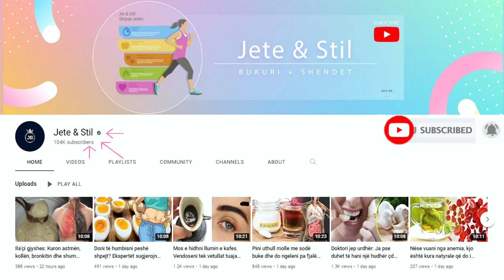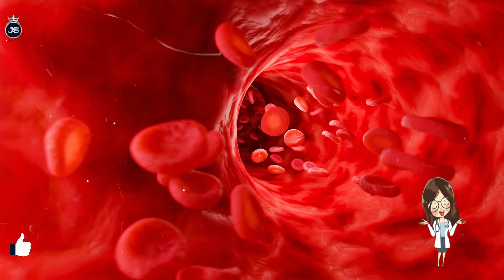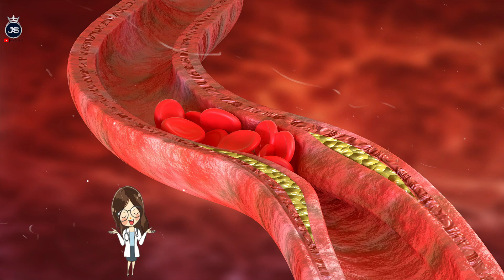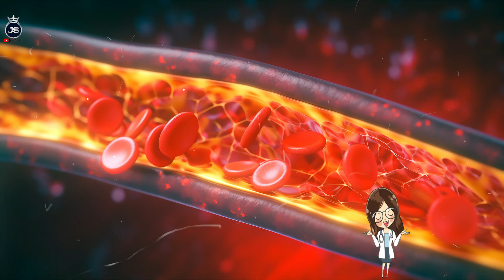Për kolesterolin dhe tensionin e lartë, hani vetëm 1 lugë nga kjo përzierje para mëngjesit dhe darkë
Nëse kombinoni përbërësit e mëposhtëm mund të përfitoni një përzierje shumë të fuqishme dhe të dobishme, që mund të përdoret për të trajtuar sëmundje të shumta duke përfshirë këtu kolesterolin dhe presionin e lartë të gjakut. Përgatitja: Përzieni të gjithë përbërësit. Në qoftë se vendosni të bëni një sasi më të madhe nga kjo përzierje, mbajeni në frigorifer deri në 5 ditë.

If you combine the following ingredients you can get a very powerful and useful mixture that can be used to treat many diseases including cholesterol and high blood pressure. Preparation: Mix all the ingredients. If you decide to make a larger amount of this mixture, keep it in the refrigerator for up to 5 days.